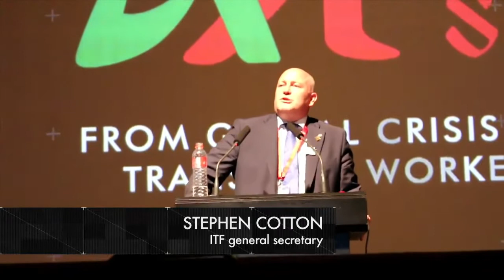Stephen Cotton @ Sofia Conference 2014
Steve Cotton has been unanimously elected as ITF general secretary – 21 years after he joined its special seafarers’ department.
There was a roar of approval and a standing ovation for the decision from the hundreds of delegates filling the hall of the Palace of Culture, plus warm messages of support and praise for his stewardship of the organisation in the 22 months since he stepped in to fill the role of acting general secretary.
ITF president Paddy Crumlin said: “This generation of labour leaders are arriving at a time when they are attacked and debased by the media. At a time like this – a time of war and austerity and neoliberalism – we need leaders that are second to none. This is such a man. I declare Steve Cotton elected.”
Accepting the new role Steve Cotton promised: ““I am honoured, deeply honoured, to take on this job. This organisation is a great one, a proud one, only because of all of you, and now that you have given me the mandate to put workers first, I intend to lead this great organisation by doing just that!”
He continued: “In my time at the ITF I have met so many wonderful people; unfortunately, they are not all with us. I have experienced so much friendship and mutual support over the years.
“I can only say that I am committed and determined to do everything within my power to deliver for you because you are the ITF. Thank you.”
Posted By Jamie McMechan Maritime Union of Australia - Film Unit.